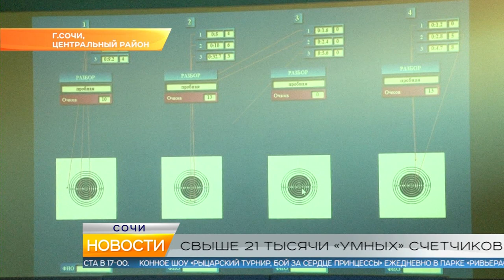Новости Сочи (Эфкате РЕН ТВ REN TV) Выпуск от 13.08.2018